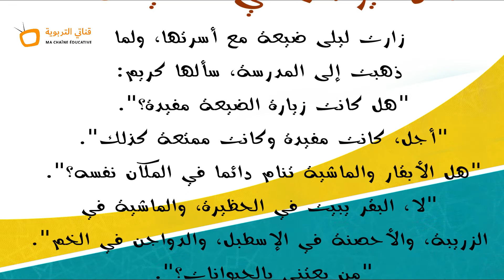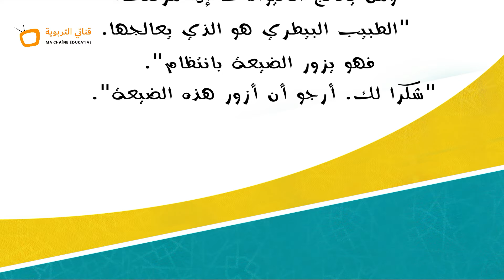القراءة : مَاذَا يُوجَدُ فِي اَلضَّيْعَةِ؟ - مرشدي في اللغة العربية المستوى الثاني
تجدون في قناتي التربوية :
- المستوى الأول : جميع الحكايات بجميع مراجعها.
- المستوى الثاني : جميع الحكايات و الأناشيد بجميع مراجعها
-المستوى الثالث : جميع الحكايات و النصوص السماعية و الأناشيد بجميع مراجعها.
-المستوى الرابع : جميع الحكايات و النصوص السماعية و الأناشيد بجميع مراجعها.